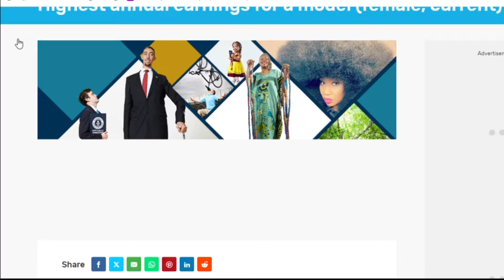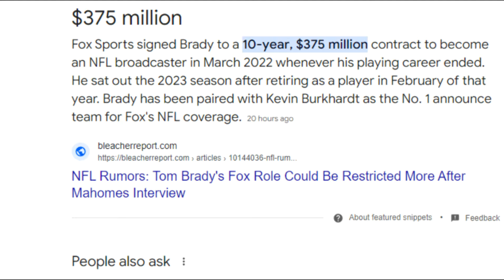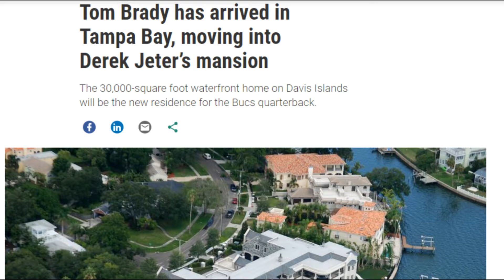Tom Brady Vs. Gisele Bündchen- LIFESTYLE BATTLE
Alright folks, buckle up because we’ve got some piping hot tea today! Brazilian supermodel extraordinaire Gisele Bündchen—yeah, the one who used to be married to NFL GOAT Tom Brady—is now expecting a baby with her jiu-jitsu sensei turned soulmate, Joaquim Valente. Talk about an upgrade from footballs to flying armbars, am I right?!"
But hey, we’re not just here to gossip about Gisele’s love life—oh no, we’re taking it up a notch. Today, we’re pitting Team Gisele against Team Brady in the ultimate showdown: Net Worth & Lifestyle Edition. Who’s stacking more cash? Who’s living the dream in style? And who’s flexing their millions harder?